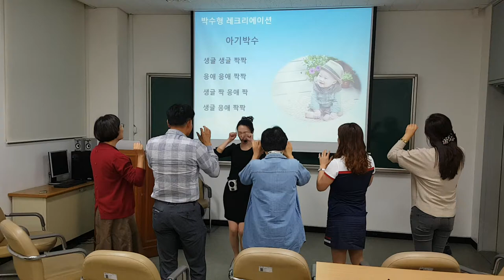청주대학교 "아기박수"웃음치료,레크레이션,버드리,건강,다이어트,운동,힐링,행복,체조,치매,요양보호사,서요석,smile,recreation,music,dance,fun